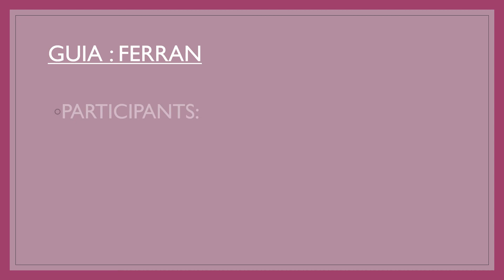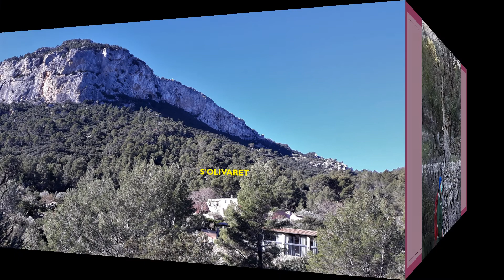PUIG DE SANT MIQUEL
Diumenge 17-1-21